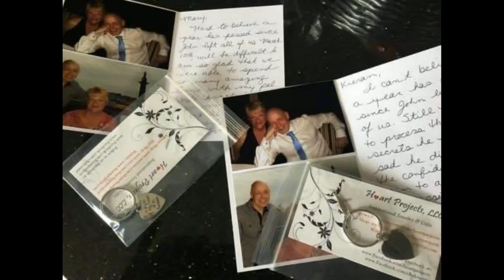John McGovern 1st Anniversary 1954 -2016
We miss you everyday